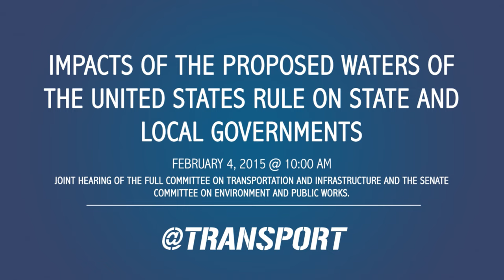Impacts of the Proposed WOTUS Rule on State and Local Governments: Part II